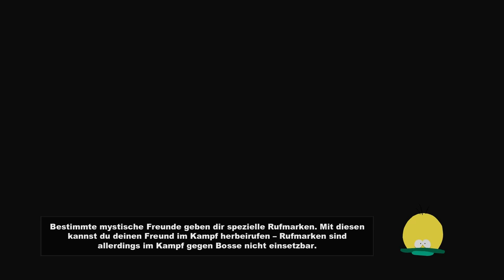South Park The Stick of Truth - #40 - Als Mädchen zur Abtreibung /Let's Play South Park Uncensored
« Beschreibung »

Hier mal nur eine kleine Beschreibung, denn wer South Park nicht kennt, sollte diese Wissenlücke schnellstmöglich auffrischen. Hierzu eignet sich auch das total verrückte Abenteuer in welches man als neuer im kleinen Ort South Park hineingerät. Satire und Vulgaritäten sind vorprogramiert.

« Game Details »

Entwickler :  Obsidian Entertainment

Publisher : Ubisoft

« HINWEIS »

Ps 3